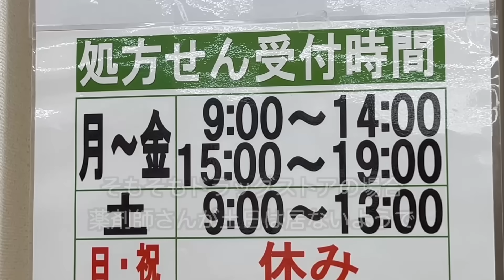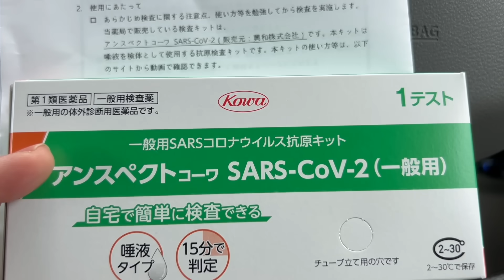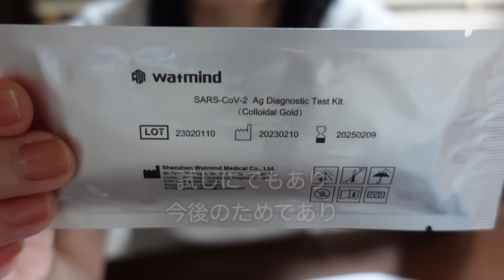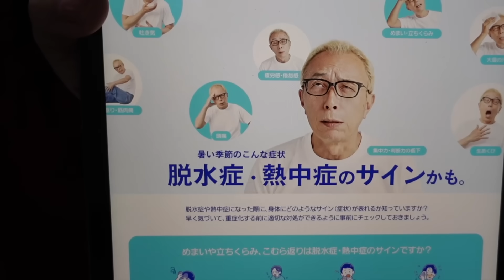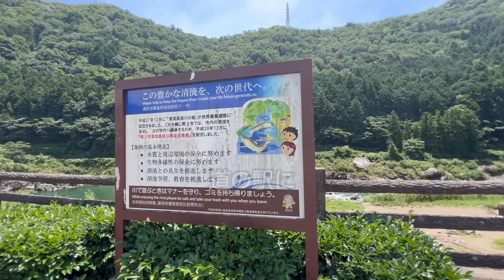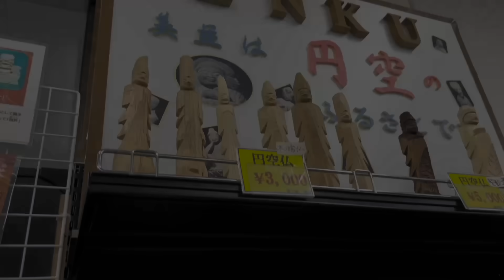続 しんどくて…体調不良で〜休養を余儀なくされたアラフィフ派遣事務チビ女の休日はこんなもん 後遺症？熱中症？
なんかまたしんどくて…
そんな動画です♪よろしくお願いします。

アラフィフで146cmでちっちゃくてもまだまだチャレンジ精神でポシティブに変えて楽しむことをやっていきたい(^^)

コレからもマイペースにどんどんアップしていけたらなーと思ってますので、